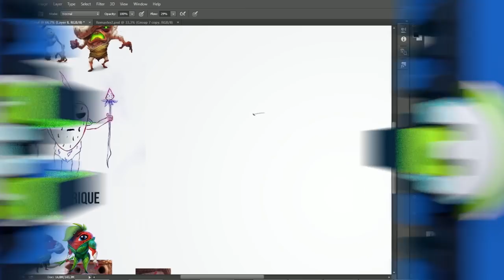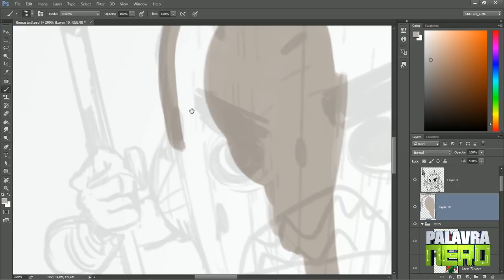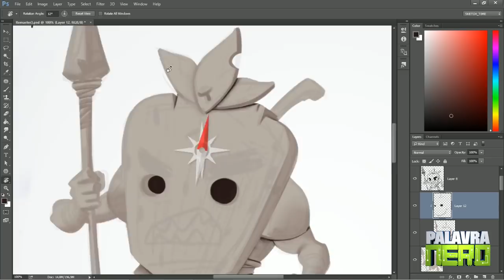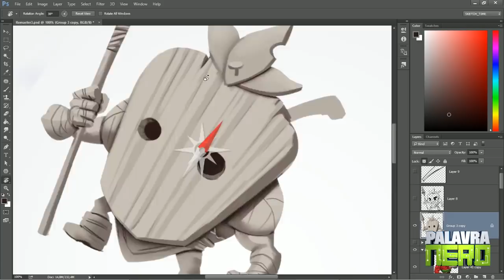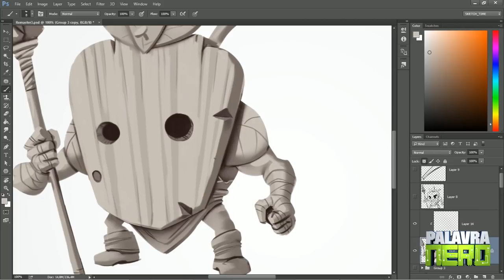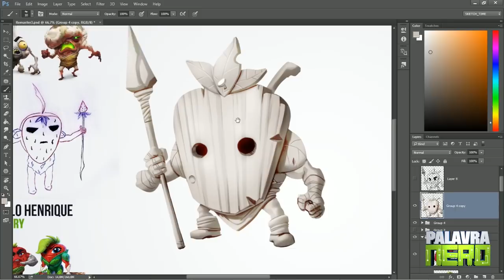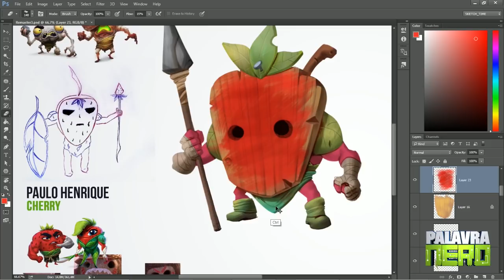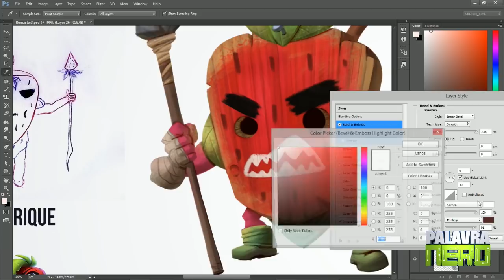MORANGO FAKE? - Ideia de Paulo Henrique - PROJETO REMASTER | Strawberry Warriors